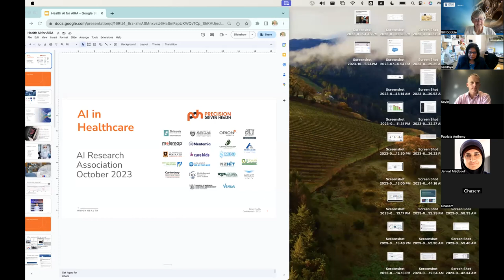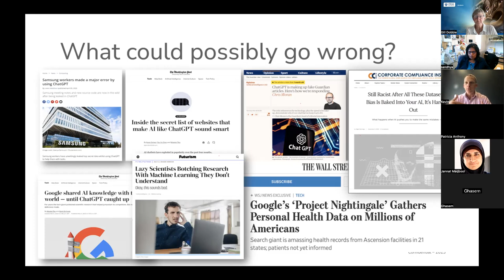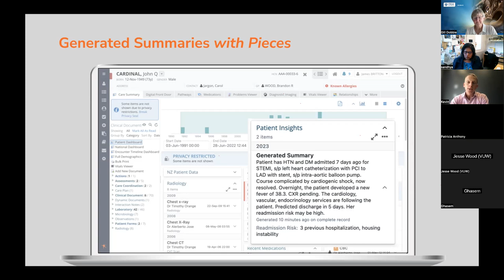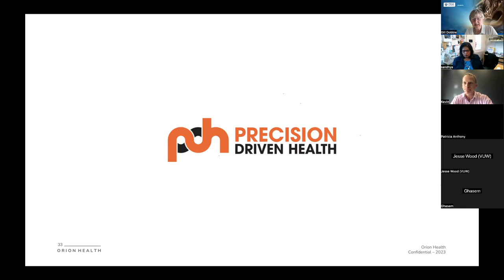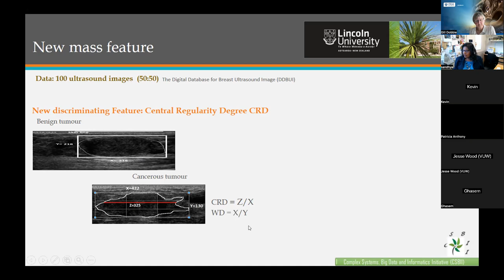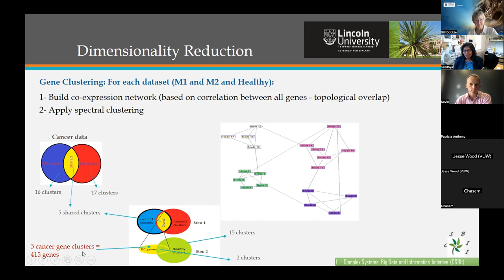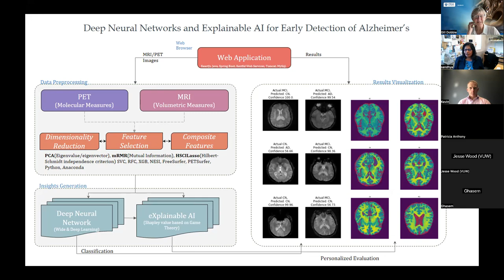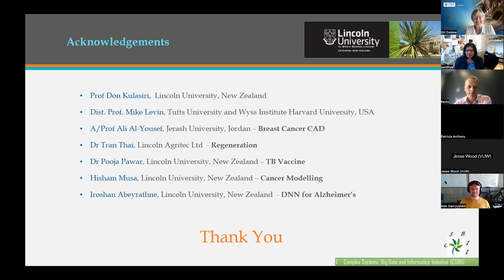Artificial Intelligence in Healthcare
In recent years, the integration of artificial intelligence (AI) into the health sector has transformed the way we approach diagnostics, treatment, and patient care. AI technologies are paving the way for more accurate diagnoses, personalized treatment plans, and streamlined healthcare operations. This webinar aims to delve into the advancements and potential of AI in the health sector, with a special focus on the notable achievements of Precision Driven Health.